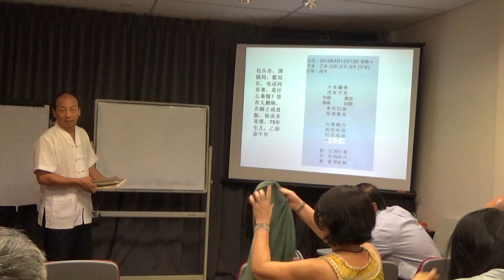Playlist 19 029